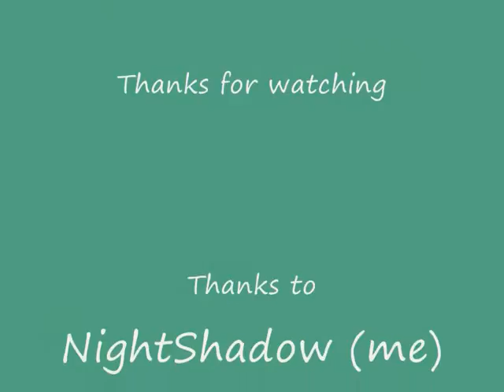NightShadow - Sniper Skillz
I was thinking when i got the game that sniper would be perfect for me... My friends told me that spy was that i was best in. i made this video cuz i always wanted to be a sniper and wanted to se what ya think. Comment please. I will continue as sniper if im really good at it.
I always like sniper from other games, so now i will wait for answers/comments to see if i shall continue or be sniper much more than now...